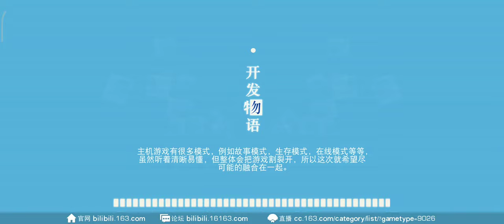Battle Royale Arc Part 1 | Toaru Majutsu no Index MMO #28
Primera parte del arco de la Guerra del Lado oscuro de Ciudad Academia, esto dura un poco mas de lo normal así que sera dividido en 3 partes.